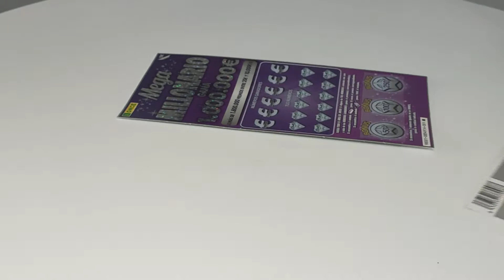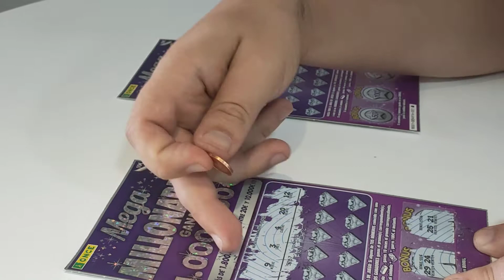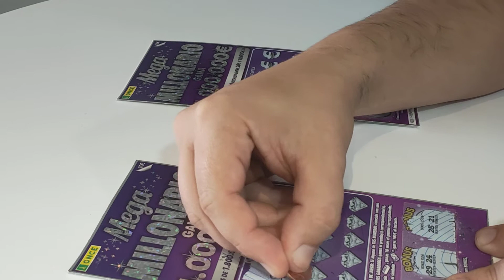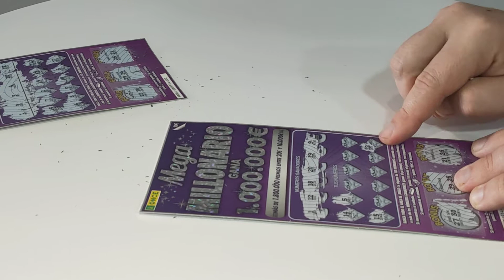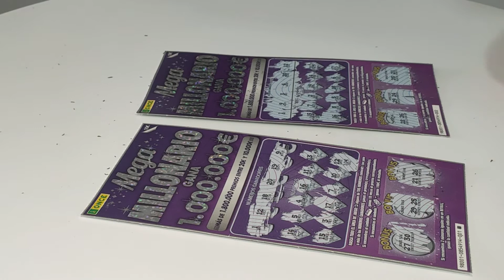GASTO 20 EUROS EN RASCAS DEL MEGAMILLONARIO -¿GANARÉ DINERO? ¿PERDERÉ DINERO? ¿LO RECUPERARÉ?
Hoy compro 2 rascas de 10 euros del Mega Millonario, una inversión de 20€. Esta vez ¿Cómo irá en el vídeo? No os lo perdáis!